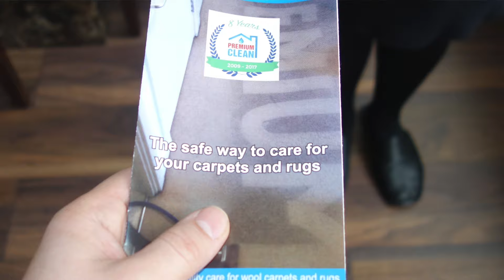"Unlock Pro-level Upholstery Cleaning Secrets: Premium Clean Revealed!"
Most Important part during the process of domestic cleaning is making all of your furniture clean. It’s always a good idea to regularly book upholstery cleaning London service. Or, better yet, you can always call one of the leading professional cleaning companies, Premium Clean, to come and clean it for you.

Furniture is something we all need and we all spend a lot of money and time choosing the right pieces upholstered furniture. Knowing how to properly clean the different types of upholstery is something than not many people know how to do. This is why our professional upholstery cleaners team in London have been fully trained to know exactly what chemicals and what tools are to be used on the correct fabrics.

Using the wrong chemical or upholstery cleaning product can damage your furniture. This is why it’s always a good idea to call a Cleaning company like us to come and clean your upholstery. We are trained to deal with any and all fabrics that one may come across, be it Cotton, Linen, Leather and so on.

00:00 Intro
00:12 Upholstery Cleaning Presentation
00:32 Pretesting Fabric
00:42 Experienced Technicians
00:59 Professional Machines
01:04 Scotchuard Protection
01:17 Feedback Reviews